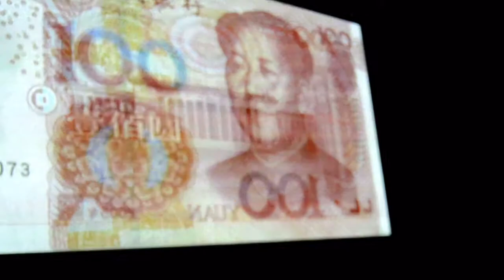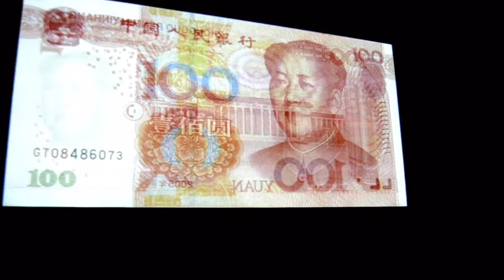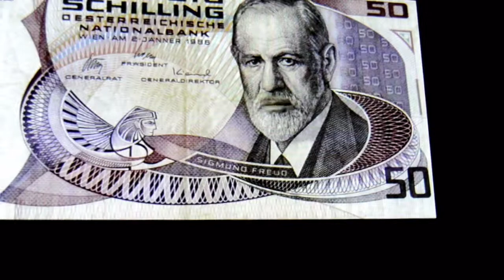Face2Face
Tony Oursler exhibit at Aros in Aarhus.